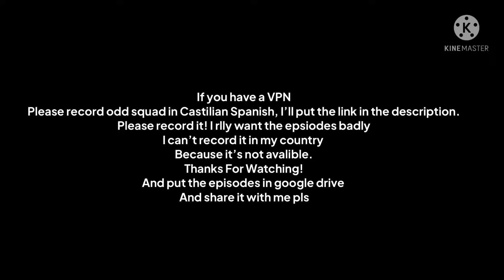Check description for link